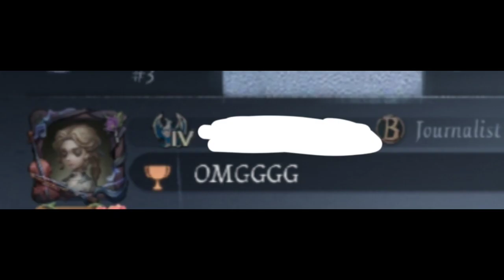Cinnamonroll Joseph attacks !! / Idv Quick Match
Nah even with cutie skin I still ruthless